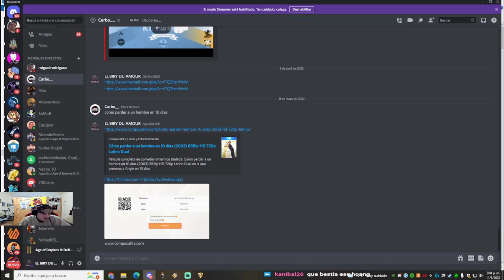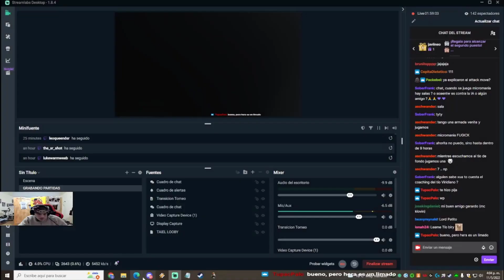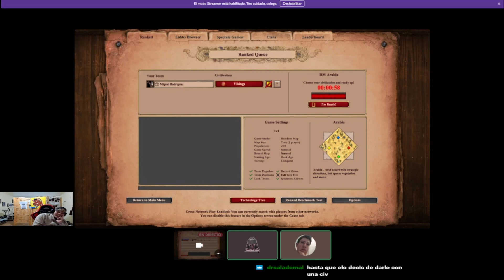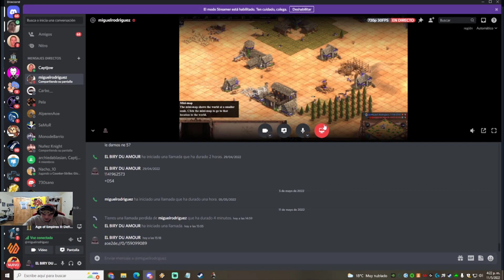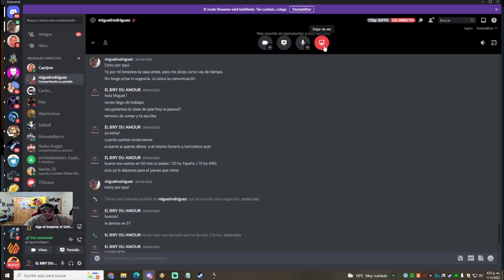COACHING MIGUEL ELO 1100 MICROMANIA Y RANKED MAA Y ARCH VIKINGOS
Coaching con Miguel! ELO 1100 VIKINGOS APERTURA MAA+ARCH y un poco de Micromania.